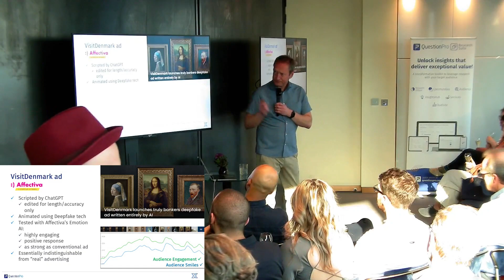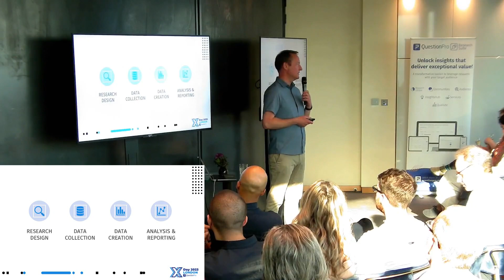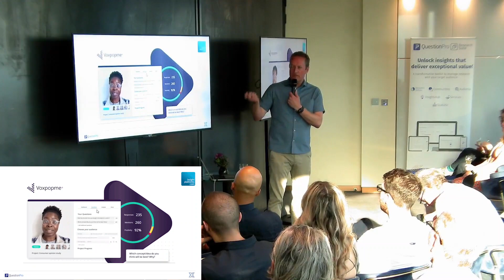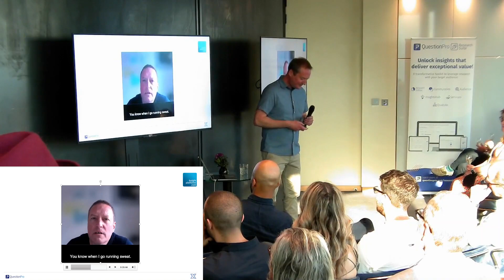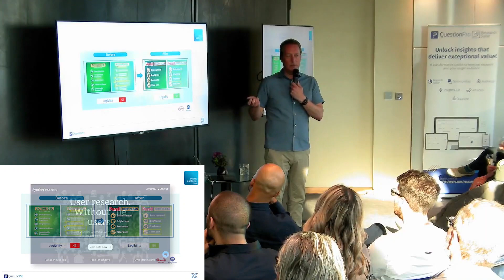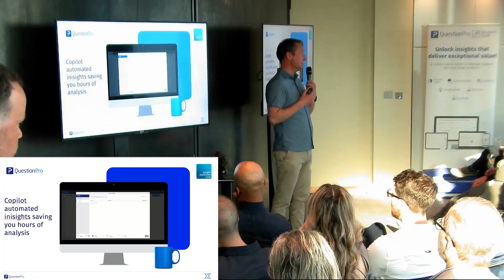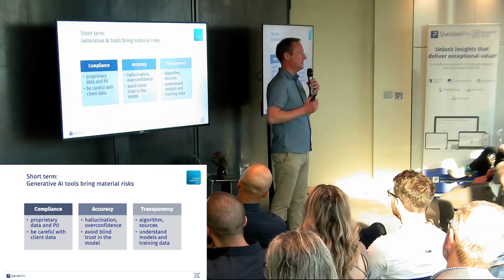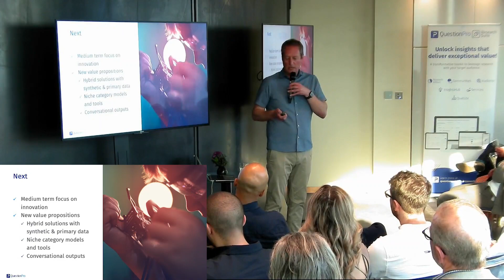Mike Stevens (Insight Platforms) Keynote: Generative AI - Friend or Foe to the Research Industry?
Mike Stevens (Founder & Editor) Insight Platforms, delivers the keynote at XDay London 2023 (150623) on the 38th floor of The Gherkin.

As researchers we are faced with endless data, more questions, fewer resources, and an expectation for near real-time answers. Generative AI has the power to generate hypotheses, insights and suggestions at scale.

Should we embrace this technology which can radically speed up, increase the quality of and reduce the cost of market research or should we be concerned? Learn how to balance AI with human expertise and creativity.